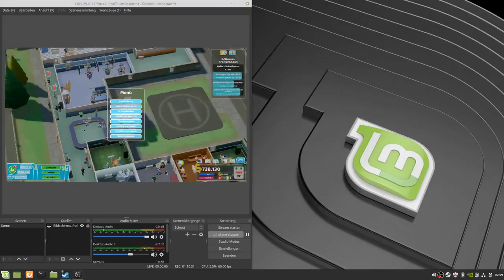Two Point Hospital teil 6: Krankenhaus 4 Kalte nächte in den Bergen